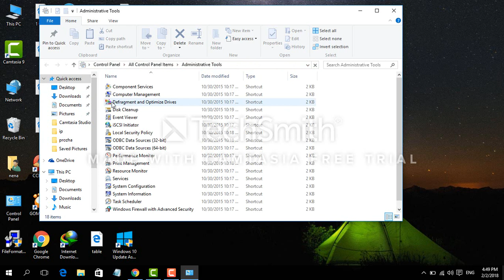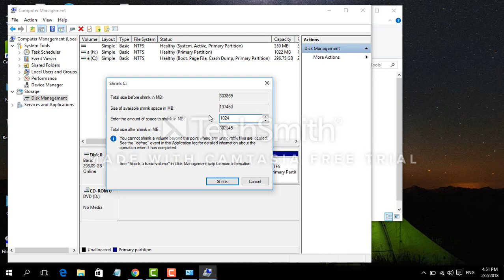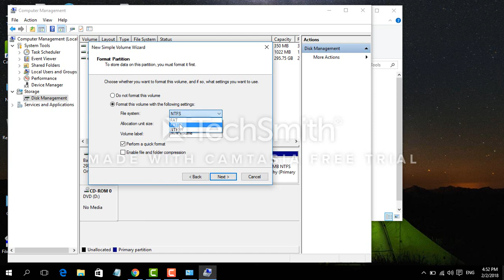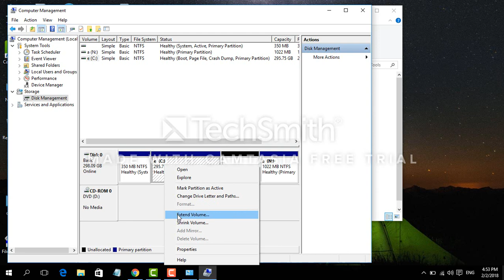How to partition a hard drive and delete it in windows10 ( Kurdish ) video by :- Eman Marewan